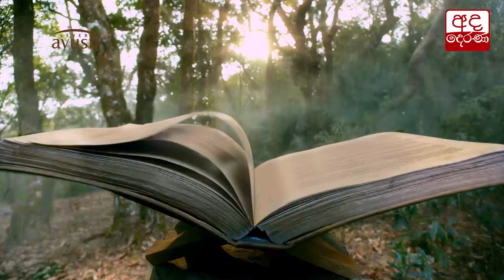හිජාස් හිස්බුල්ලා සහ මොහොමඩ් ෂකීල් අධිකරණය හමුවට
Hejaaz Hizbullah and Mohamed Shakeel brought to court